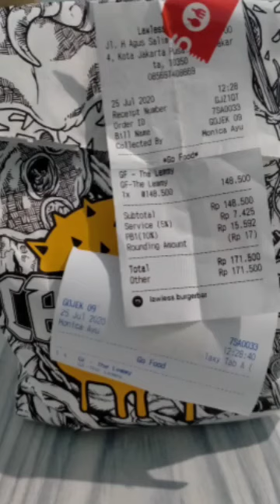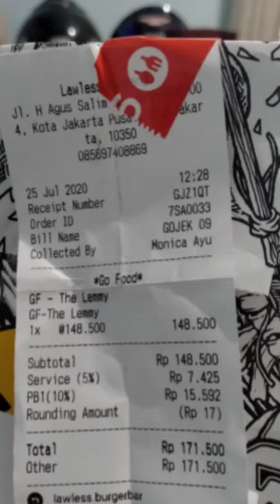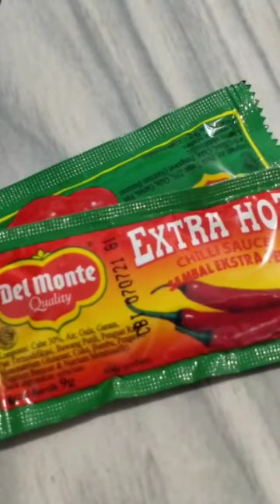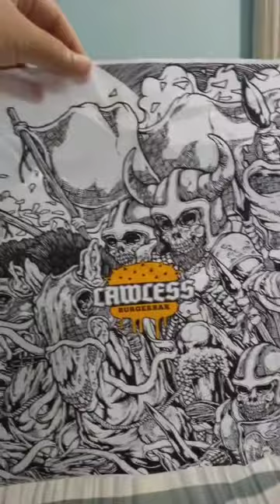BEDAH BURGER TERMAHAL SEJAKARTA!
Kita bahas the Lemmy! Dari Lawless burger bar.
Karena penasaran banyak yang bilang burger ini enak banget dan salah satu saingan berat dari Flipburger
Yuks check it out apa aja sih Daleman dari burger ini yang membuat burger ini standout dari yang lain?